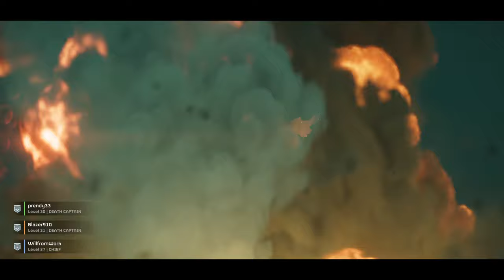100,000 players are fighting robots in Helldivers 2...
Over 100,000 people are on the planet Tien Kwan trying to spread managed democracy and protect the good people of Super Earth from the Automatons.

I'm dropping into Helldivers 2 to help spread some democracy and do my bit to complete the current major order, joining in with the Helldivers community is all I think about all the time.

Helldivers 2 is 100% my game of the year so far!

I was not sponsored or paid for this but you must play Helldivers 2 in 2024.

Help keep the channel going by becoming a member today for just $4.99: